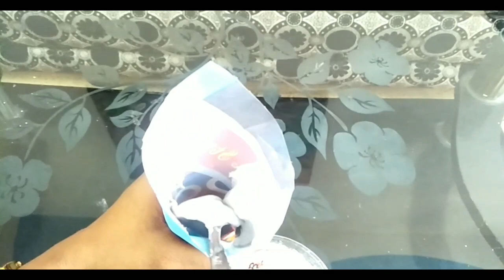DIY Unique Glass Bottle Decoration Idea || Best Home Decor Idea || Simple And Easy Craft 😊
Hello Friends,

Most  Welcome 🙏 to my channel RK Creative Corner.

In this video easy procedure of decorating waste glass bottles || Best Home decor Idea || Best out of waste craft tutorial || How to decorate empty glass bottle easily || Quick home decor Idea || Best out of waste glass bottle craft.

Friends don’t forget to leave your valuable feedback in the comments section below.

Keep watching. God bless to all my YouTube friends 😊